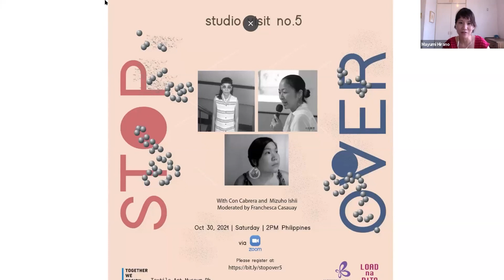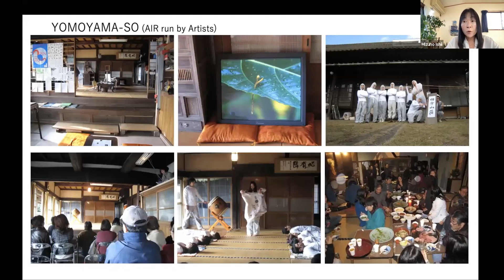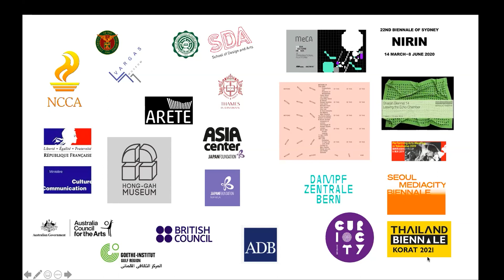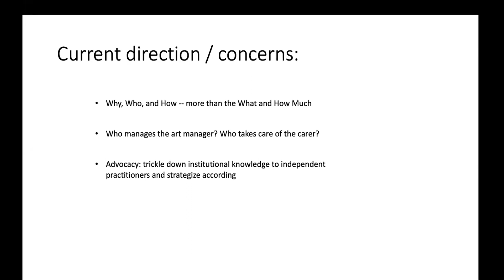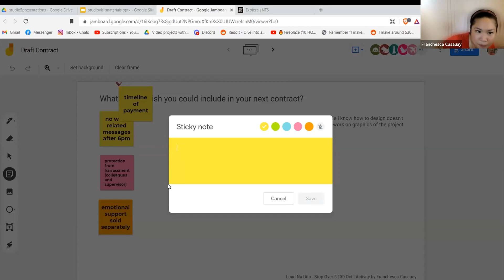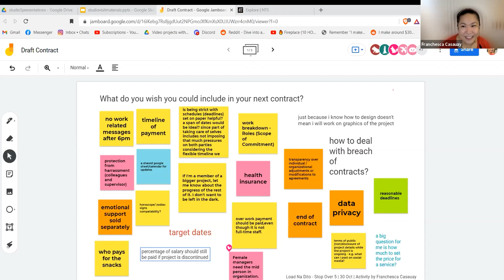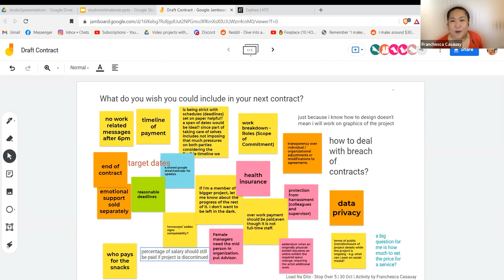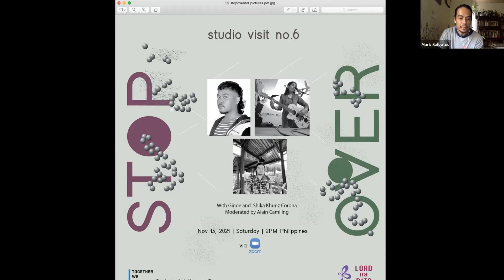Studiovisit 5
Stop Over:Virtual Studio Visit no. 5
With Con Cabrera and Mizuho Ishii
Moderated by Franchesca Casauay

October 30 (Sat) at 2:00 PM (Philippines) 3:00PM (Japan) via Zoom

Stop Over: Virtual Studio VisitsAugust-November 2021
“Stop Over” facilitates casual conversations to learn artists' and practitioners’ daily experiences and practices in relation to their specific locations and situations - home, studio and neighborhood. “Stop Over” convenes individuals and groups from physically distant places, and it hopes to be a site to pause, to question, to re-fresh and to-energize ourselves by imagining relationships/links/paths that we might not see otherwise.

Initiated by Load na Dito
Supported by The Japan Foundation, Manila, TOGETHER WE DESIGN and Textile Art Museum.Ph

Con Cabrera is a visual artist and independent curator who started joining exhibitions in 2006 and has attended a number of curatorial workshops that mostly bring together young practitioners from Asia. In recent years, she has self-organized and facilitated micro discussions on artistic and curatorial anxieties. She currently works at the University of the Philippines Diliman as a contractual instructor while finishing her masters thesis and freelancing as a writer and designer.
Photo by Vermont Coronel Jr.

Mizuho Ishii
Born in 1973. Ishii graduated from the Tokyo University of the Arts, specializing in design at its Graduate School of Fine Arts. After pursuing her own artistic practice, and running an artist-in-residence program, she assumed her ARCUS Project coordinator post in 2012. At ARCUS Project, as “Local program”, she has coordinated initiatives including the NOAA’s Art workshop in 2012, Constellations of the Earth in 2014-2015, and AIR_Bridge Project, a collaboration programs with other AIR institutions run by local government and Psychiatric hospital, which tested out a new form of artist-in residence program in 2018-20. Also she has coordinated ARCUS Archive Project in 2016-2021. Her involvement in ARCUS goes back to 1997, when she started working as a local volunteer staff as a student. She was in charge of the Archive as an intern in 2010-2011, assumed the role of Coordinator in 2012-18, and Project Manager in 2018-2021. Currently, she is working as an Assistant art producer in an art management company.
Photo by Hajime Kato

Franchesca Casauay is a freelance cultural worker with an interdisciplinary research and arts practice. Year-round she wears many hats, taking on creative, curatorial, producer, and  management roles, as well as research and writing duties. She provides support for independent artists and initiatives and has done consultancy work for different institutions. She works mostly with new media, performance, translation, and hybrid formats, and in various capacities has been invited and selected to participate in programs and projects in the Philippines and internationally. Recent engagements include being part of a research team investigating art-science collaborations in the Philippines, presenting work at the 11th Seoul Mediacity Biennale as artistic collaborator for Eisa Jocson's The Filipino Superwoman Band, and as arts manager/producer for Yllang Montenegro at the 2nd Thailand Biennale, launching in December 2021.